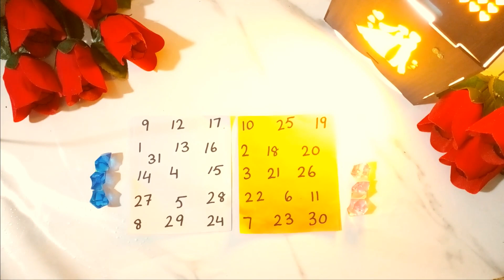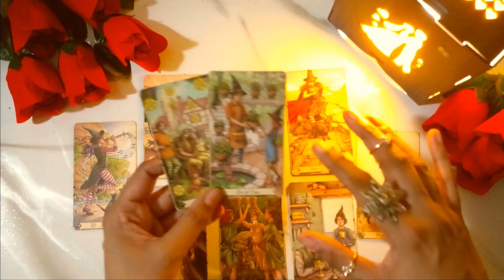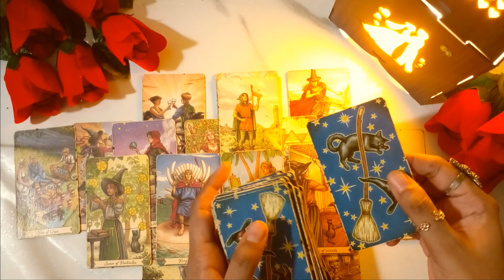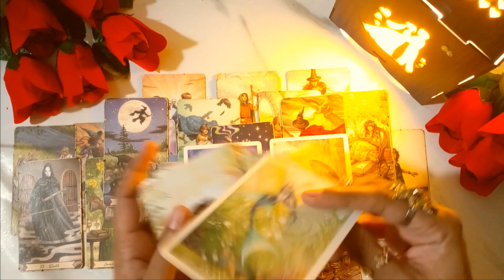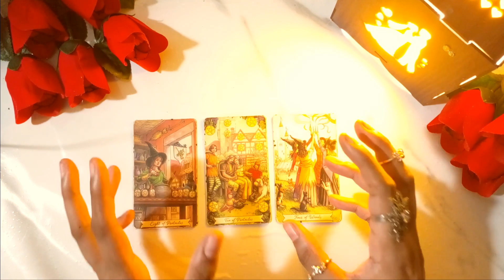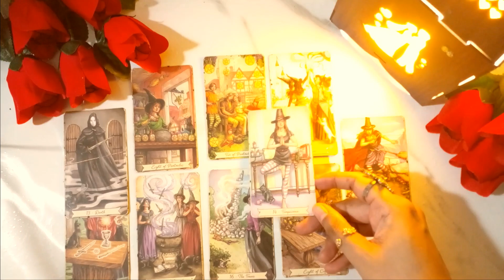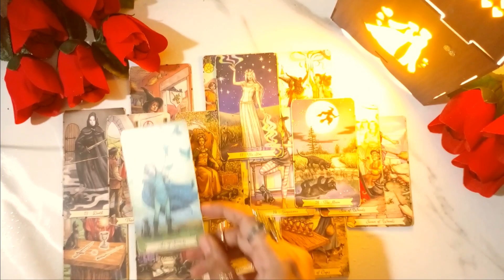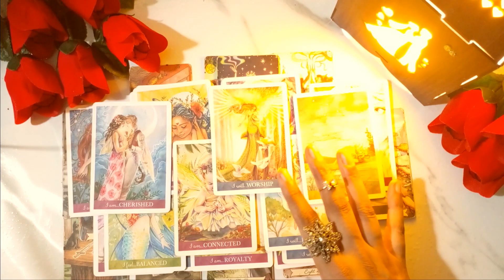Pick a card how will future spouse husband explain you to in laws|feelings thinking tarot hindi love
blessings tarot
PILE 1 =   1:45
PILE 2 =  21:48
hi this is Gia...This tarot card reading in hindi language, about how will you r future spouse explain you to others and you inlaws, new love in single people life . your future predictions 2023 . how 2023 will be. what blessings, abundance, prosperity, good lifestyl, life partner, true love, husband ,  are coming your way. what universe, angels, GOD, Allah, bhagwan, guru ji, sprite guides, goddess , devi mother have messages for you. how your future will look like in psychic teachings and how healing is important in manifesting your love dream life. Angels and spirits guidance is there for you using tarot cards and diffrent oracal cards ,,i also use charms to guide you in your future,, and to raise your vibration to manifest your wishes and desires.  you will get all answers here.